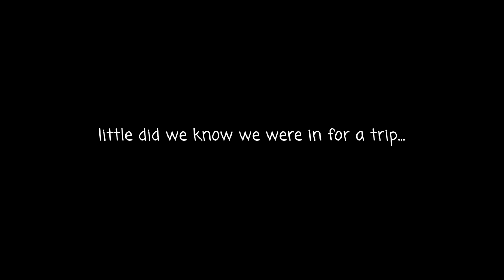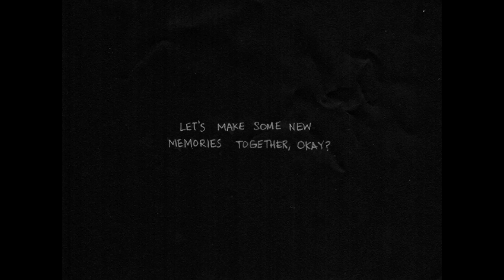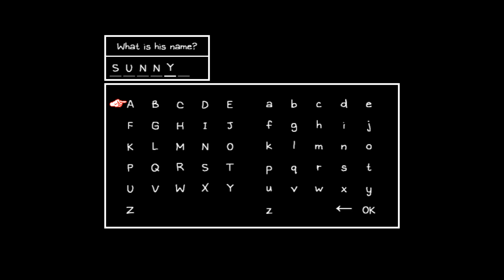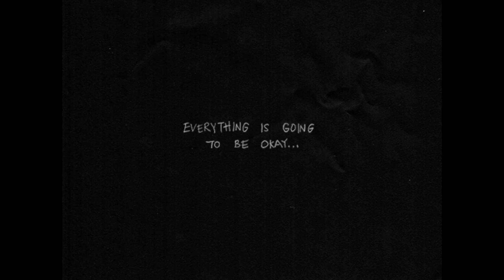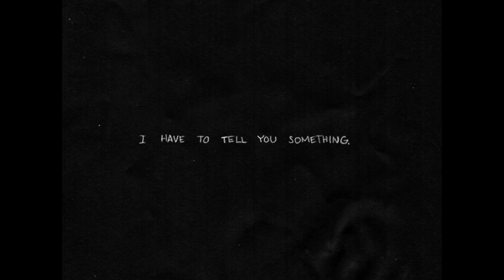so I played OMORI with my friends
Streaming the game through Discord, my friends join me on an emotional rollercoaster. I originally was not intending to record an OMORI playthrough as I didn't think this game would be this intense and deep until I actually got to play it. As a result also, there's some moments missing that I would of included in the video. All and all, spoilers ahead, this is my game of the year.

👀 Friends in the video:
Allen48 - @alleninuyama
RaenyVisualz - @RaenyVisualz-Archive
YourBoyKuz - @Kuz-